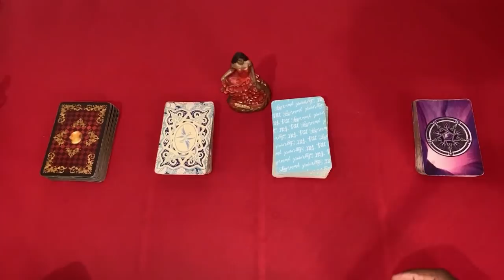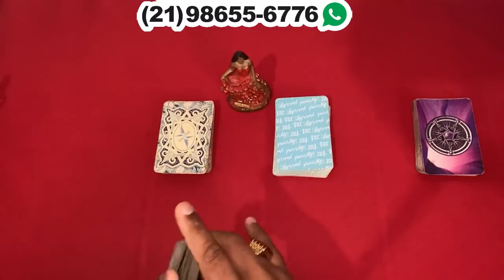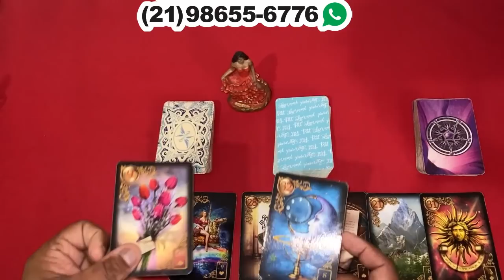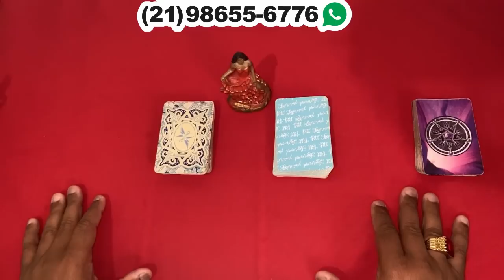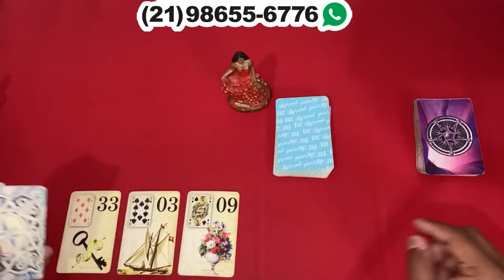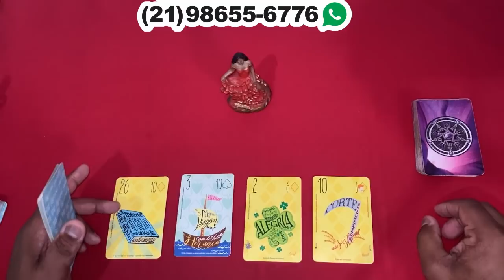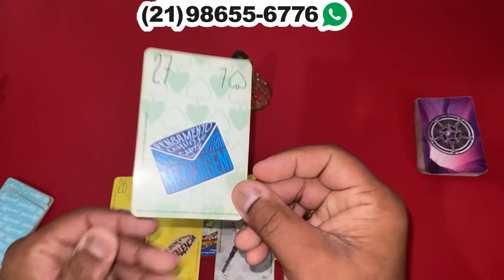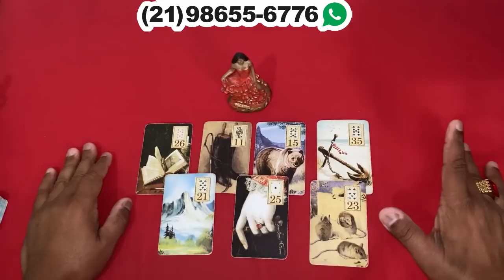ELE HOJE EM RELAÇÃO A VOCÊ! !!💘 [ Tarot Responde ] Tarô [Tarô ] Tarot